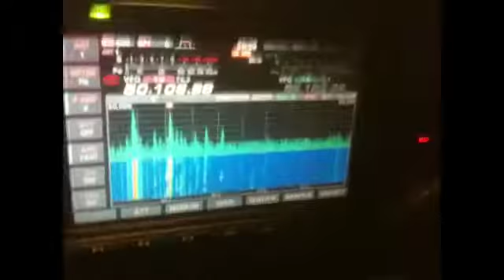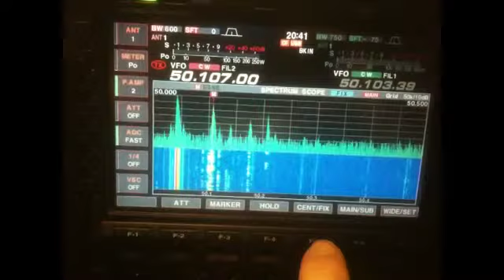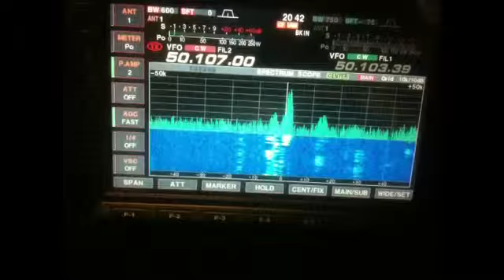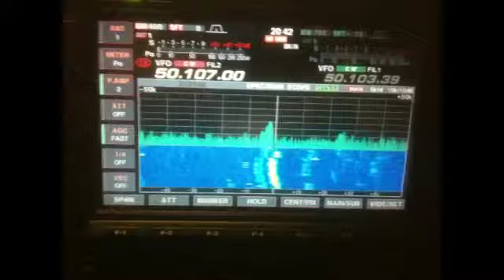50MHz CW PV8ADI with massive EU plie-up Jun 21, 2015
50MHz CW PV8ADI with massive EU plie-up Jun 21, 2015